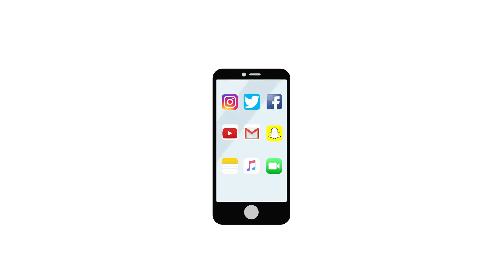$20 JEANS VS. $200 JEANS | WHICH IS BETTER?!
Happy Thursday Guys (really wanted to post this by Wednesday at the latest, but due to technically difficulties it's going up today) In this video I take a little inspo from Buzzfeed's Worth It series and compare three pairs of jeans at three different price and tell you whether i think they are worth your money. Hope you guys enjoy!!